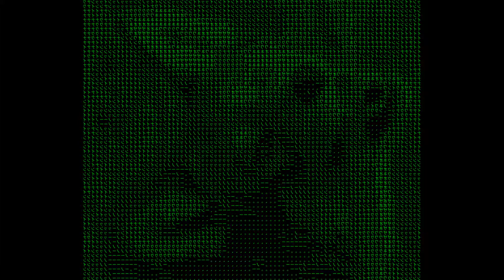New Intro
This is only a place holder till I can make a better one